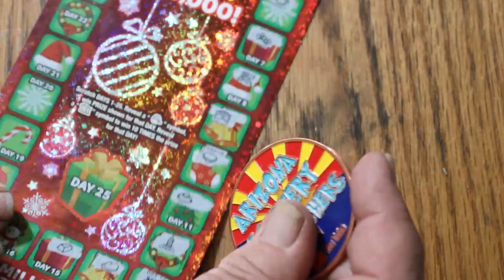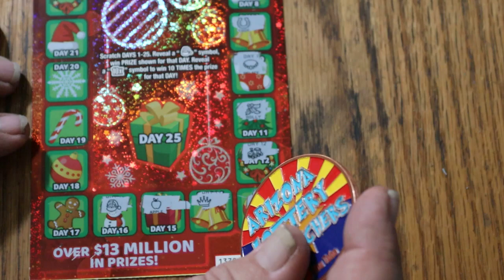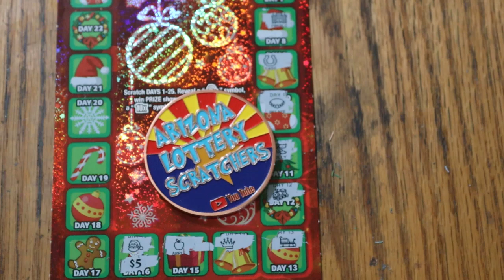ARIZONA LOTTERY💥DAY 16💥25 DAYS OF WINNING💥